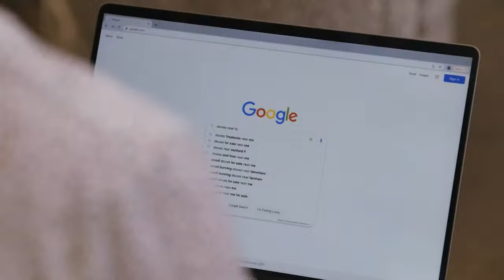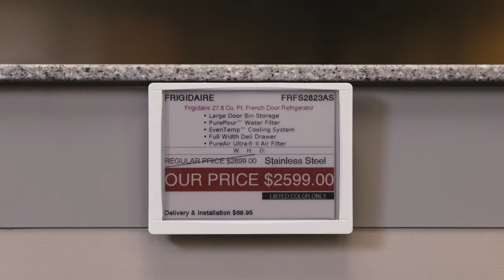High School Football - Brodhead-Juda @ Columbus